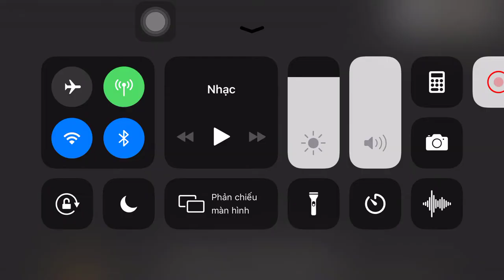{ Free Fire } Tân Thủ Gặp Toàn Pro và cái Kết - Gameplay Walkthrough Part 1